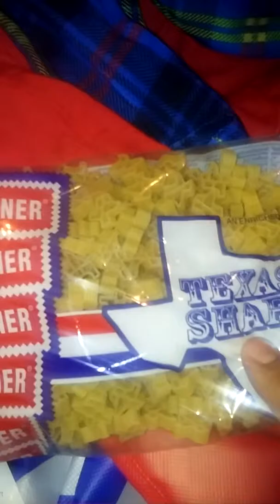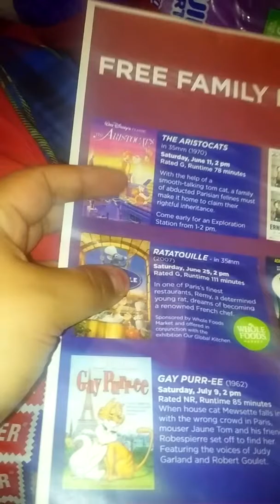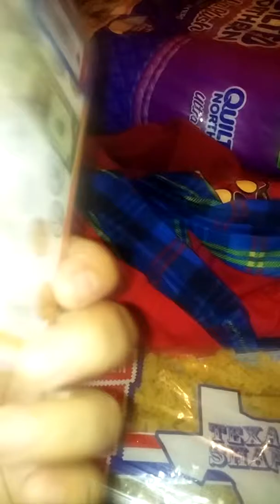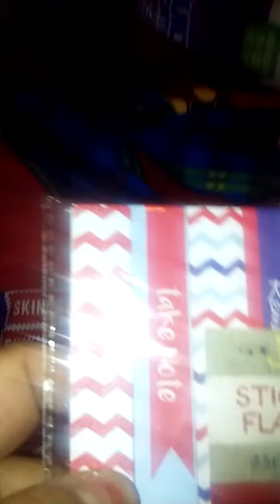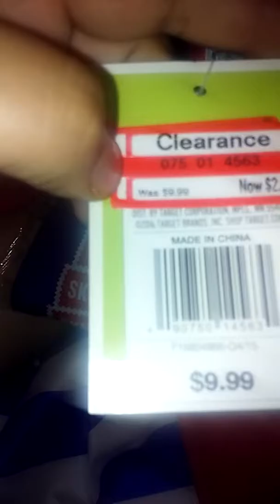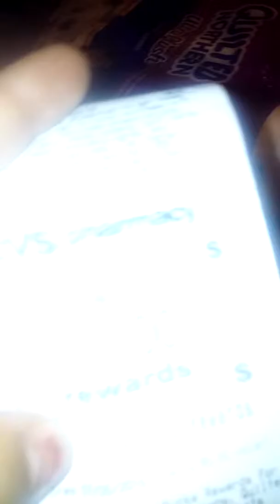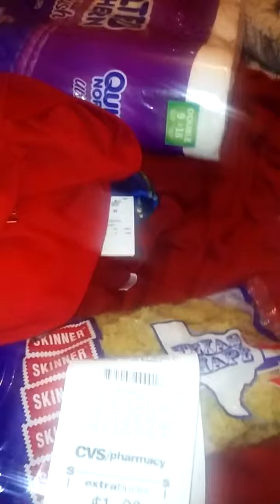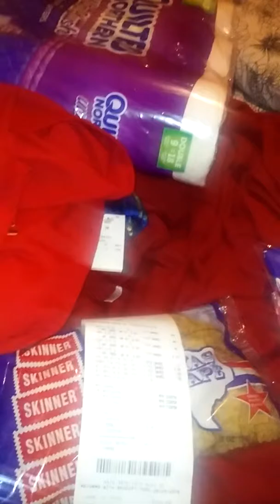Couponing and rambling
Randalls CVS and Targer